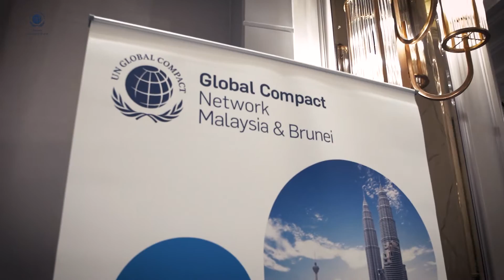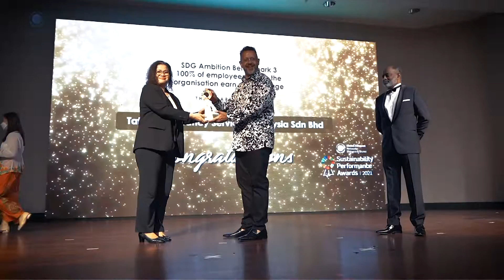UNGCMYB Sustainability Celebration Night 2021